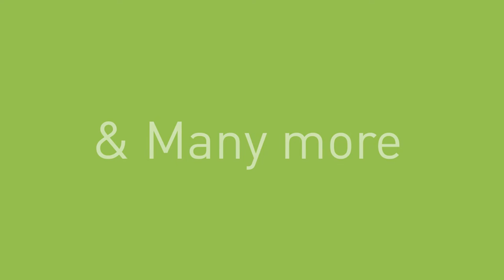IT TRANS 2016 - Book Now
IT-TRANS is the global hub for IT solutions in the public transport industry.The Conference and Exhibition. is the Place where the sector meets to discuss and invent IT solutions, to further support the growth of public and sustainable urban transport. Join us in March 2016 in Germany.